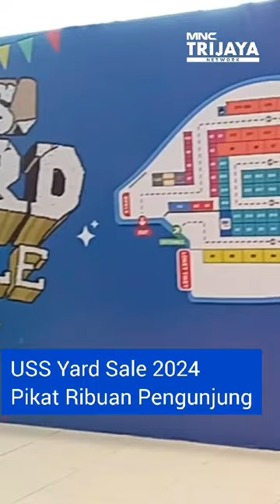USS Yard Sale 2024 Pikat Ribuan Pengunjung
USS Yard Sale 2024 berlangsung meriah pada akhir Maret 2024 di PIM 3 Jakarta Selatan.